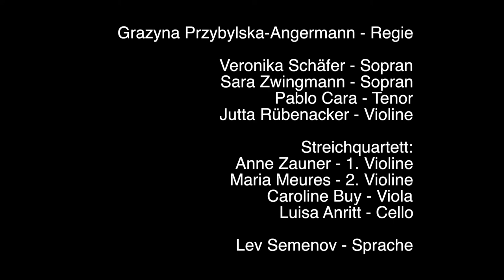InnenAnsichten - Konzert mit KAFKA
(Zusammenschnitt der Hauptprobe)
Premiere am 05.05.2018 im Rahmen von Musik21 Niedersachsen.
Programm:
Franz Kafka - "Gassenfenster"
György Kurtag - Kafkafragmente Op.24 für Sopran und Violine (Fragmente),
Tatjana Prelevic - LautBild (Uraufführung) - Drei Trios für Sopran, Tenor und Violine über Fragmente aus Franz Kafkas "Briefe an Ottla und die Familie"/"Die Verwandlung",
Tatjana Prelevic - "Mors certa, hora incerta" Streichquartett mit Klangeinspielungen.
Mitwirkenden:
Jutta Rübenacker (Violine), Kaleko-Quartett: Anne Zauner (Violine). Maria Meures (Violine), Caroline Luy (Viola), Luisa Arnitz (Cello), Sara Zwingmann (Mezzosopran), Veronika Schäfer (Sopran), Pablo Carra (Tenor), Lev Semenov (Sprache)
Klangzuspielungen: Alexander Birkl
Regie: Grazyna Przybylska-Angermann
IDEE des Konzertes:
Als besondere Persönlichkeit der europäischen Literatur offenbarte Franz Kafka nur sehr spärlich einen Einblick in sein Inneres. Die besondere Nähe zu seiner Schwester erlaubte dem Schriftsteller ein Leben vom "Gassenfenster" aus, wobei die Schwester einige Lebenserfahrungen "an seiner Statt" machen durfte. Diese "Aufgabenteilung" ermöglichte diesem ungewöhnlichen Paar, sich als "Ganzes" durch das Leben des anderen wahrzunehmen. Zugehörigkeit und Anschluss, Abgrenzung und Entfremdung - bis hin zu Anonymität - das sind zentrale Motive, die hierbei immer wieder eine wichtige Rolle spielen und mit denen sich Kafka in zahlreichen Texten auseinandergesetzt hat.
Einige dieser Texte bilden die Grundlage für das Konzept des Konzertes, in dem es um musikalische Reflektion über Formen menschlicher Wahrnehmung geht, was gleichzeitig den Versuch einer Annäherung an "Kafkas Welt" darstellt.
Mit Kompositionen von Tatjana Prelevic und György Kurtag steht neben der "Klang-Aussage" auch die "Klang-Aussprache" im Fokus. Alle Musiker handeln als Protagonisten eines Kommunikationsprozesses. Sie sind dabei nicht nur die Ausführenden der musikalischen Idee, sondern vielmehr deren Darsteller.
Das Konzert steht an der Grenze zwischen visueller und akkustischer Performance. Es unternimmt die Gratwanderung zwischen sinnlicher Wahrnehmung und ästhetischer Codierung, wobei die Sprache Kafkas eine ideale Vorlage bietet.